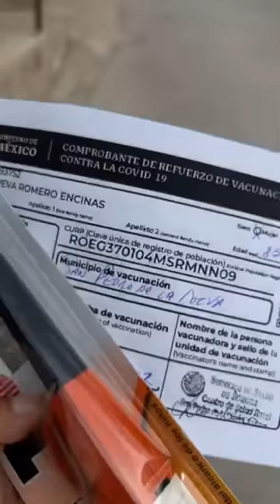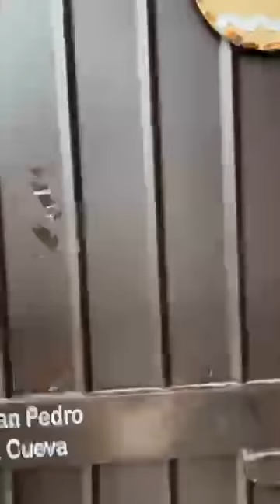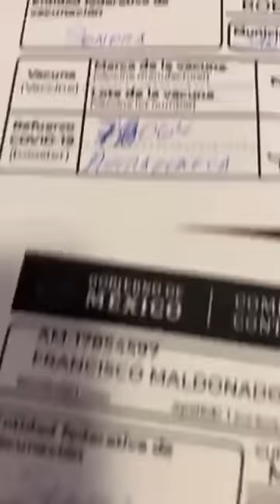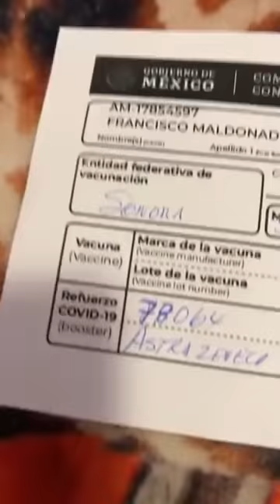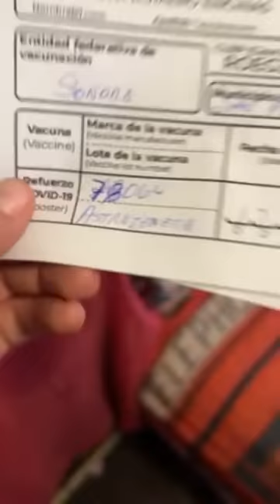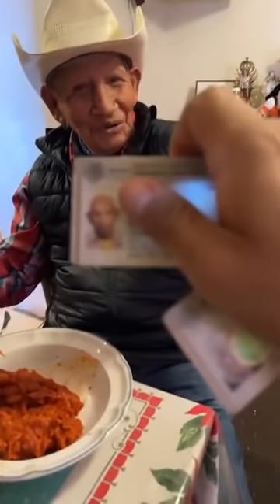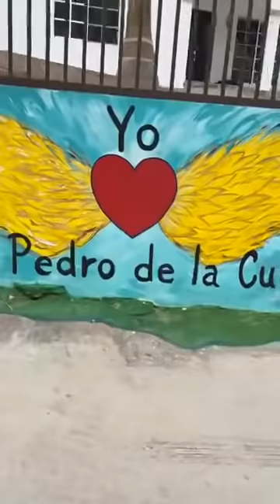Doña Beba y Don Pancho regresando de vacunarse la vacuna de refuerzo,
Doña Beba y Don Pancho regresando de vacunarse la vacuna de refuerzo, Doña Beba preparó unos chilaqu#YoAmoSanPedrodelaCuevailes, después se fue a visitar a su amiga Doña María.
17/Enero/2022